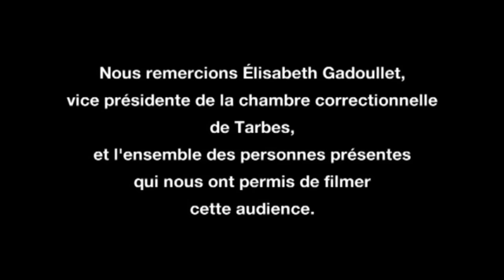"...La prison ça me fait rien" - En direct du tribunal - Dossier conduite sans permis - Tarbes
centaine d’affaires.

En direct du tribunal Tarbes, un film de Samuel Luret